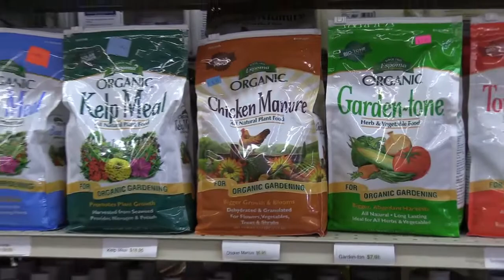Country Store | Alexandria, MN | Green Mountain Pellet Grills Dealer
Check our local dealer, Country Store in Alexandria, MN for all of our Green Mountain Pellet Grills and accessories.